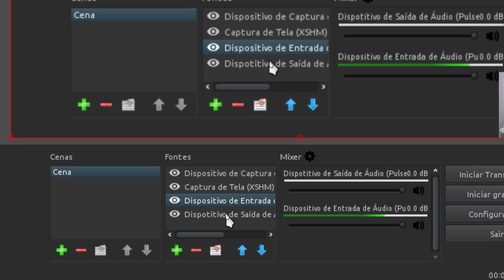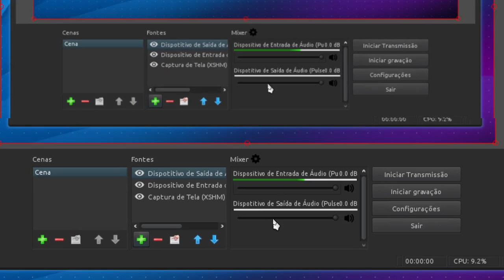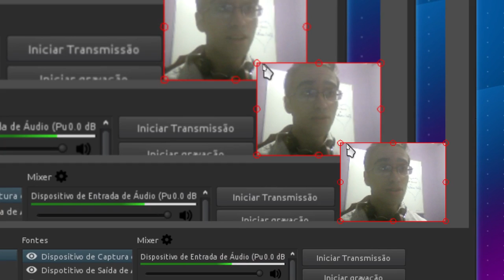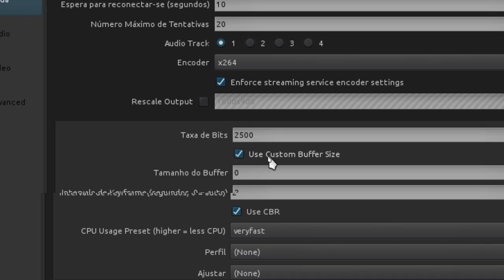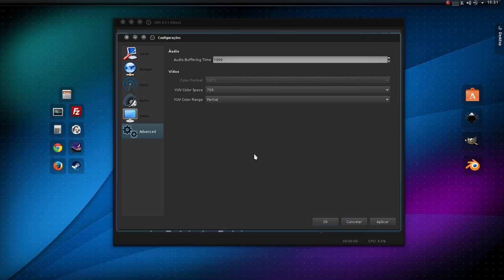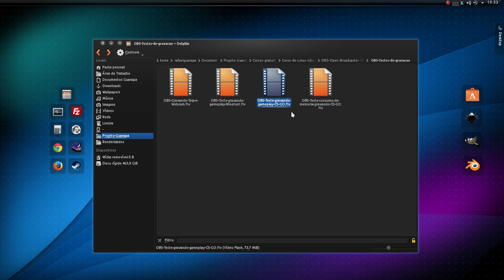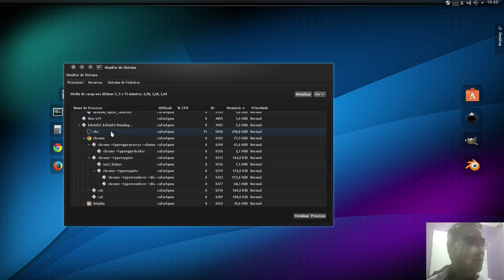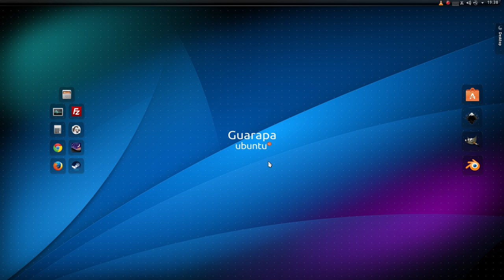Curso de Linux Ubuntu - configurar OBS Open Broadscaster Software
Vídeo aula de Linux Ubuntu - como configurar OBS Open Broadcaster Software, captura de tela, áudio, microfone, gameplay, webcam.